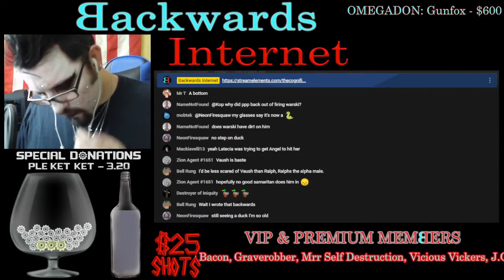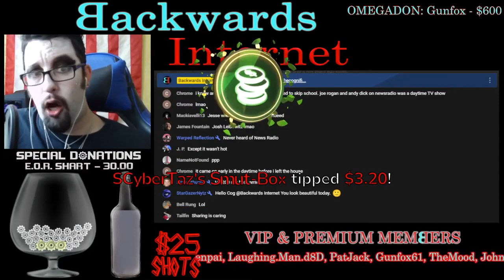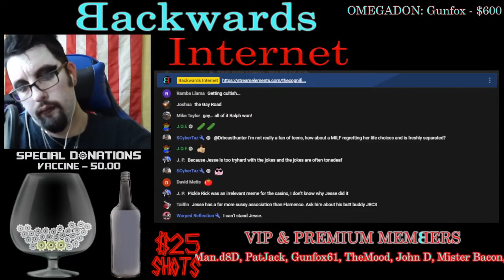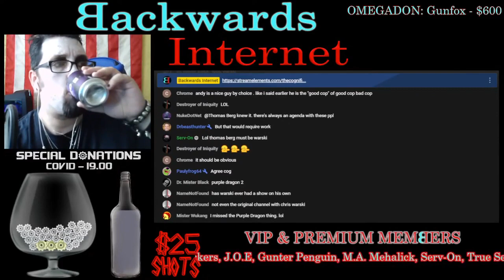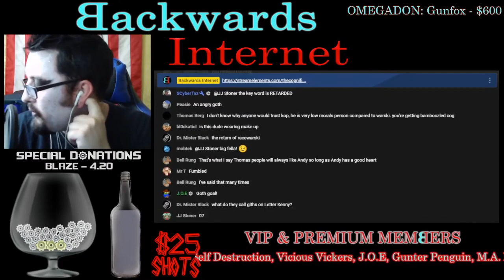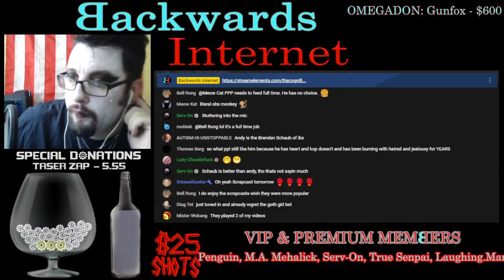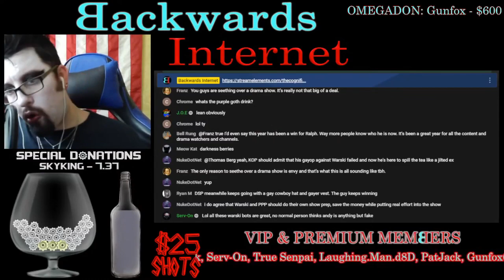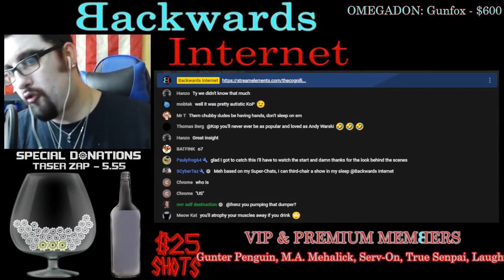Kino Casino: SECRETS REVEALED - Backwards Internet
Notorious homosexual King of Pol comes on to Cog's show Backwards Internet to spill the beans on what really went down behind the scenes of the Kino Casino program regarding it's recent fiascos regarding Flamenco and Powerchat. King of Pol claims to have an been insider who helped gather info for PPP and Andy, along with several other paid interns, and accuses both of heavily lying in the recent show with Metokur. And for some reason Cog is wearing goth makeup. Believe King of Pol at your own discretion.

Clip taken from:
Ethan Ralph Is Delusional Over Mister Metokur VS Kino Casino - Goth Goal Achieved - $3 TTS